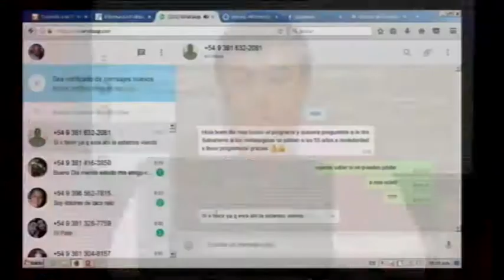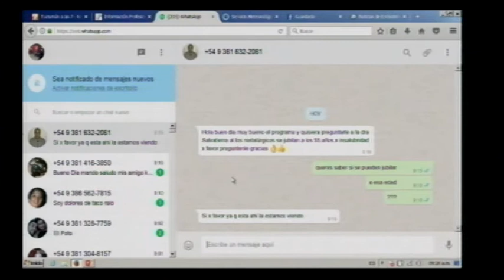Maria Ines Salvatierra - Abogada Previsional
Hoy nos hablo de la reparacion historica nacional